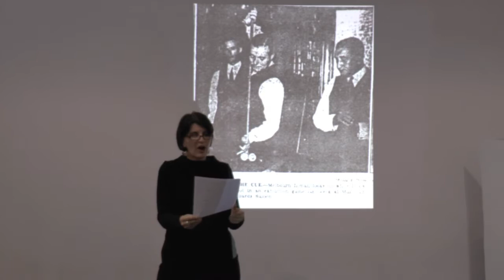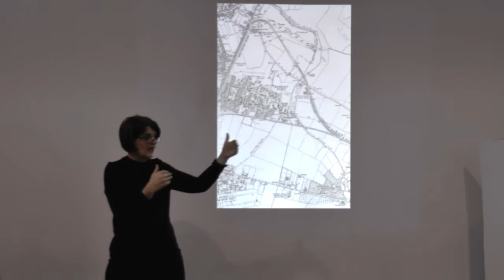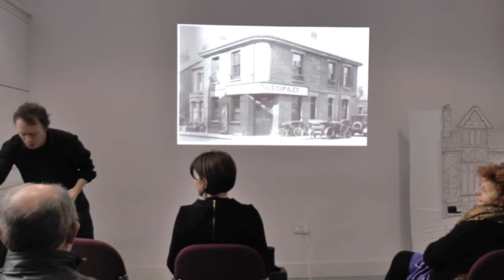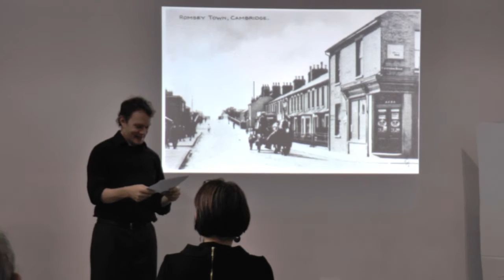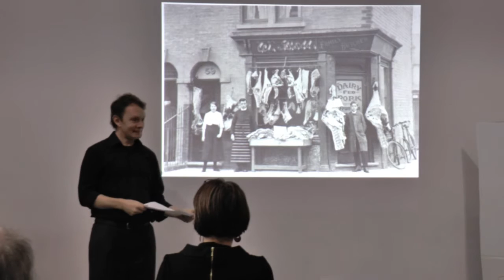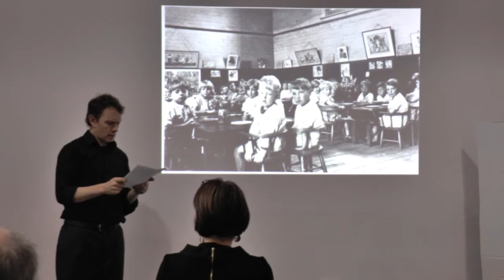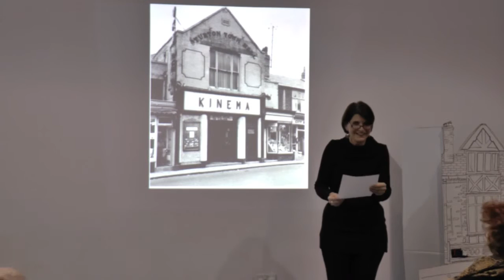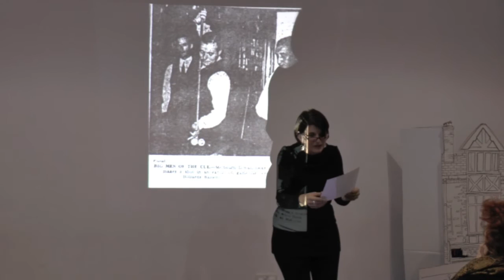Mill Road Monologues by Kay Blayney, 05 December 2015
At the Mill Road Winter Fair 2015